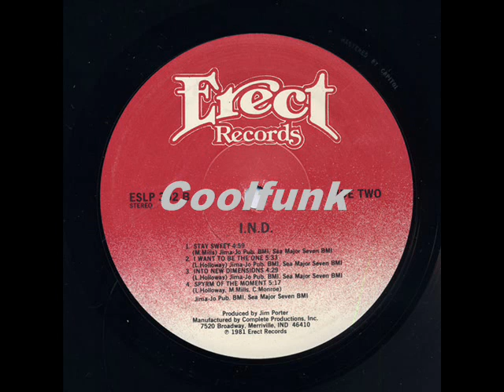I.N.D. - Spyrm Of The Month (Funk 1981)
Funk

Spyrm Of The Month